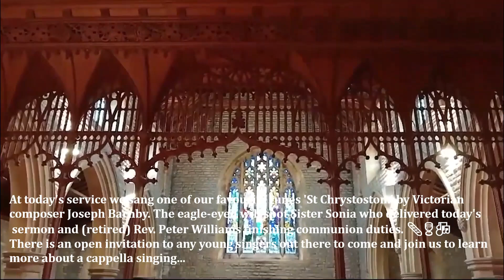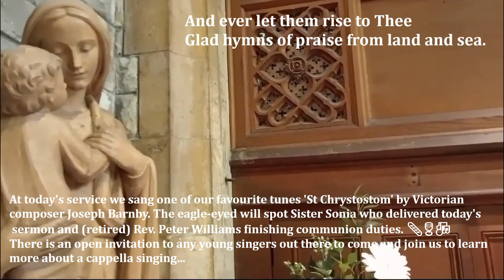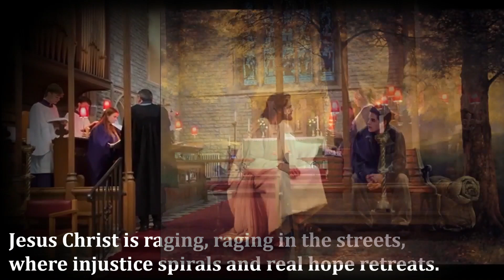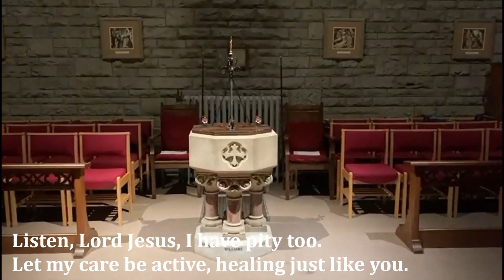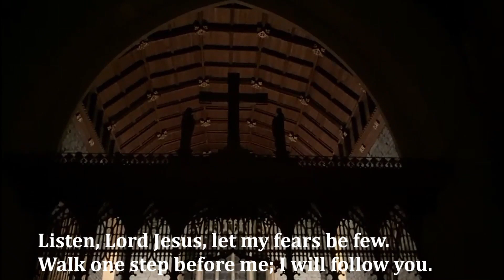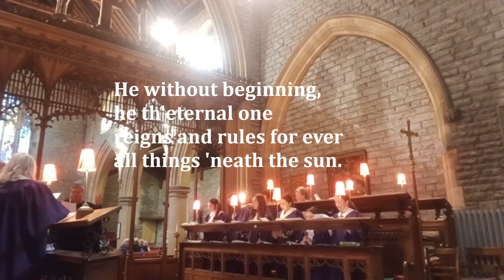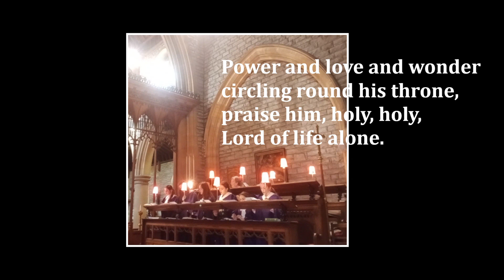September 2024 at St Peter's, Newton....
A quick programme catching up on the musical happenings at the church this past month. Our choral scholars and organ scholars have been taking the lead in services, supported by our amazing adult singers!  Canon Chris discusses the meaning behind 'Michaelmas' and leads the prayers.